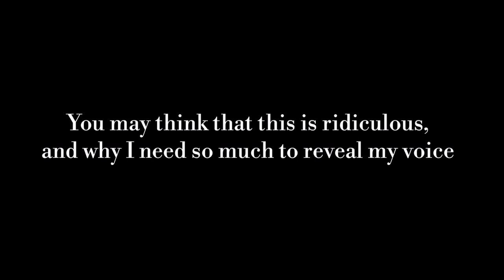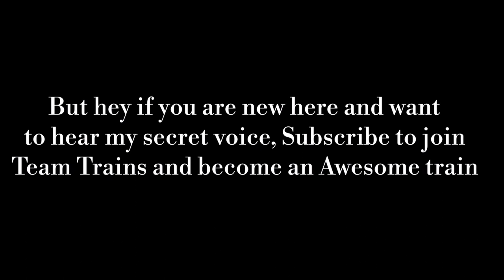When Will I Reveal My Voice?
Want to know when I will reveal my voice? Find out in this video